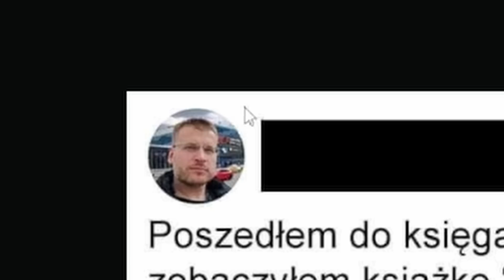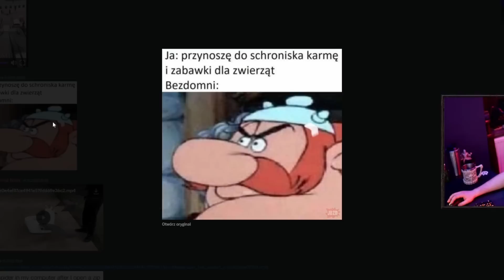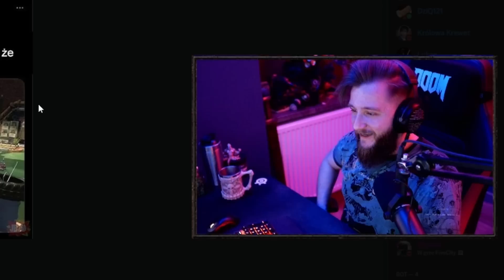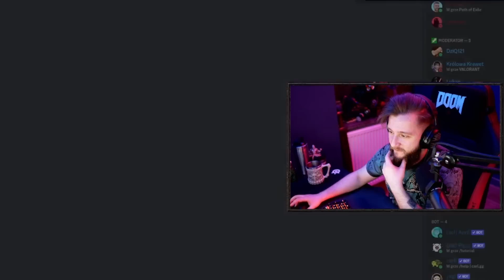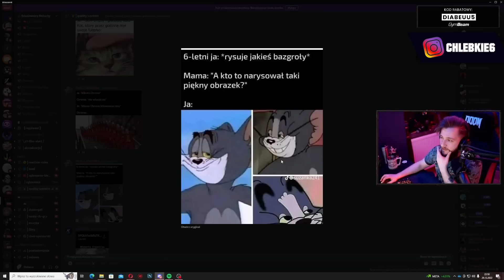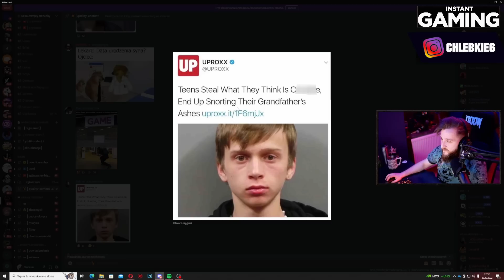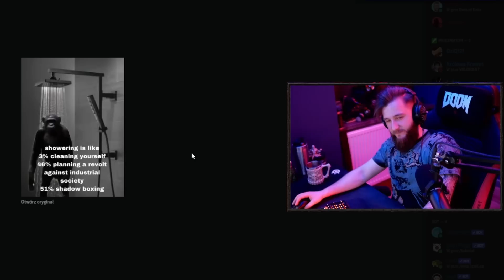NARYSUJ SWOJEGO IDOLA! *mad* - discord guano